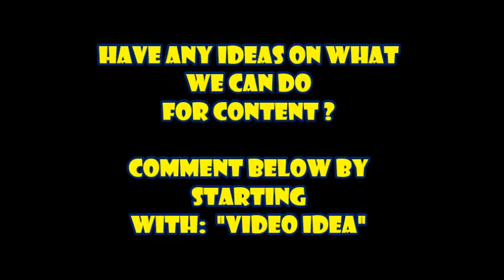Throwback to our OG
Rick Swanson back in 2010 Anaheim Freestyle.
We'd like to thank : MyLakers101 for filming this video.

It's hard to find alot of videos during these tie since Youtube was really new at the time.